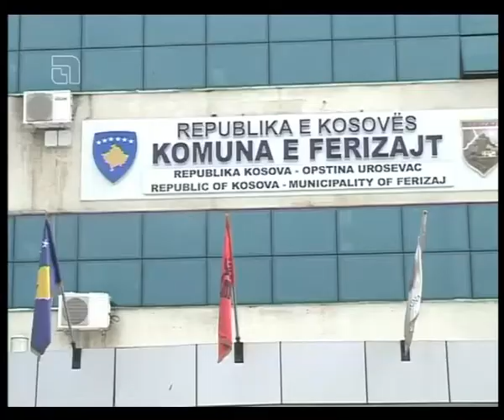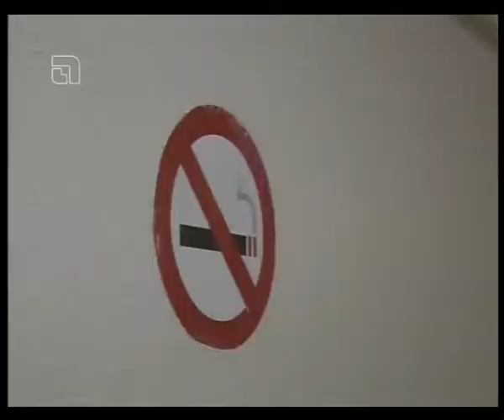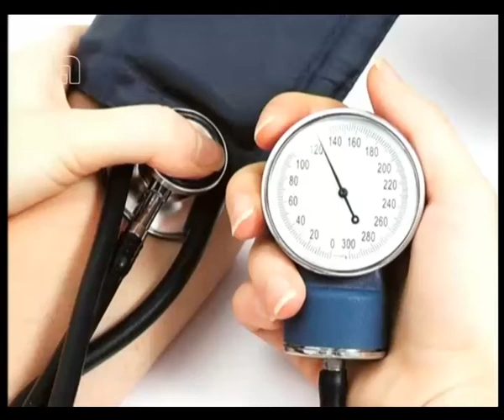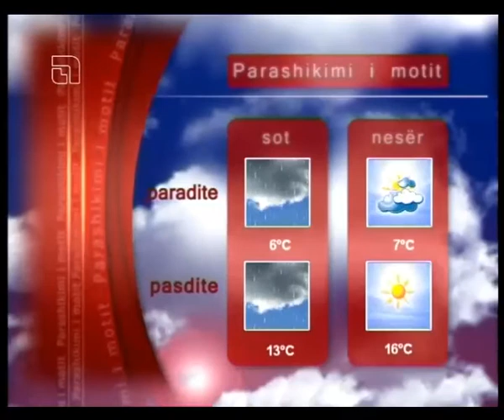LAJME 5 PRILL 2013